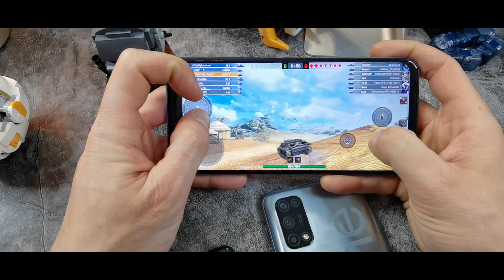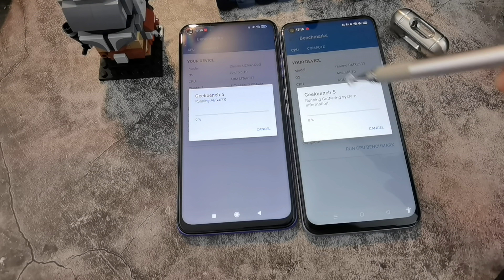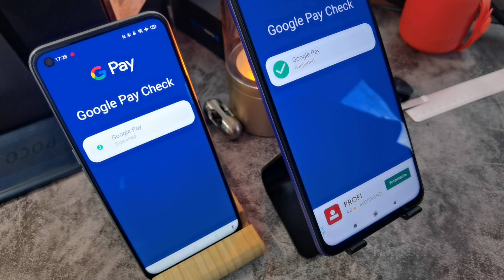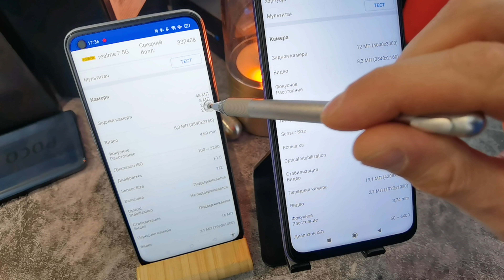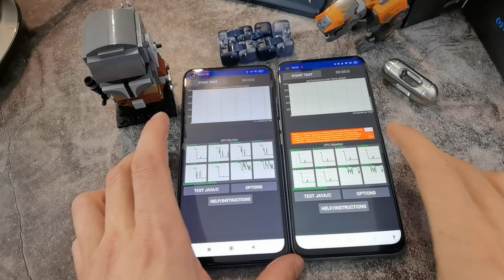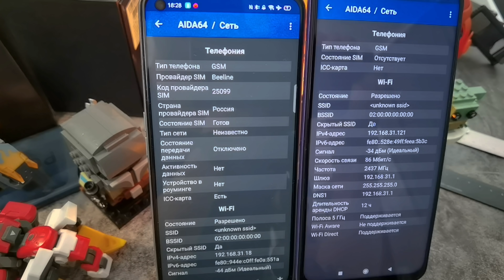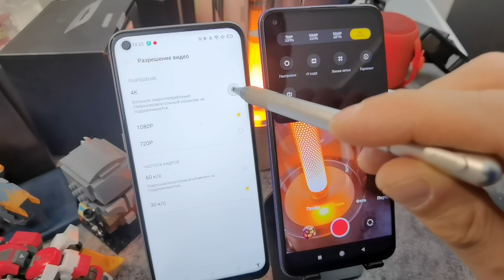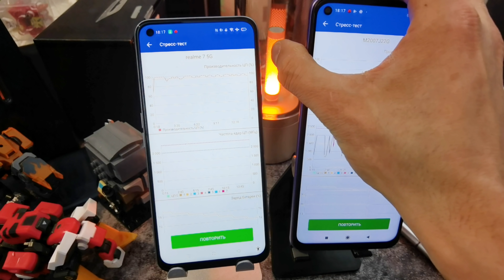ТОПОВЫЙ СМАРТФОН ?🔥 ВСЯ ПРАВДА О XIAOMI REDMI NOTE 9T VS REALME 7 5G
✅✅✅✅РАЗЫГРЫВАЮ🔥🔥🔥🔥🔥🔥

30 числа каждого месяца розыгрыш 🔥5и Mi Band 6. ми бэнд 6 - 5 штук) ежемесячно🔥🔥🔥